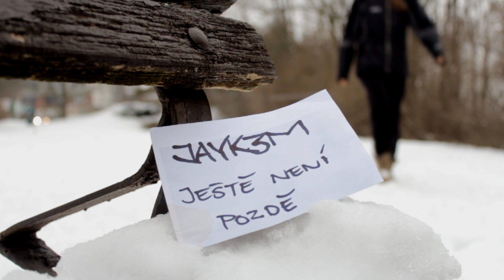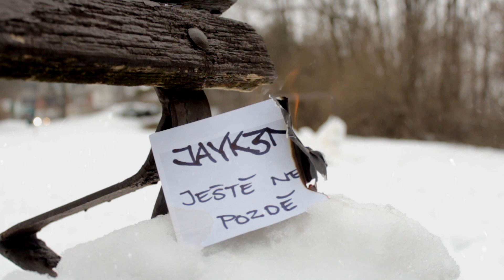Jayk3M - Ještě není pozdě (prod. DJ SID)